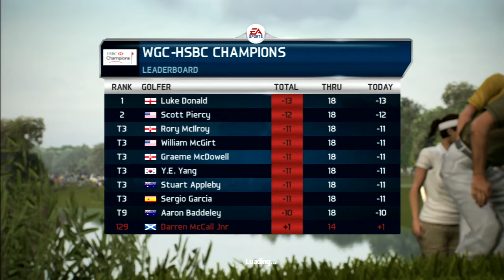EA Sports Tiger Woods PGA Tour 14 - PGA Tour Season 1 - Episode 1.1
So, we made it to the PGA Tour and i thought we would put the AI Dificulty up the Very Hard which may be too much lol lets play golf!